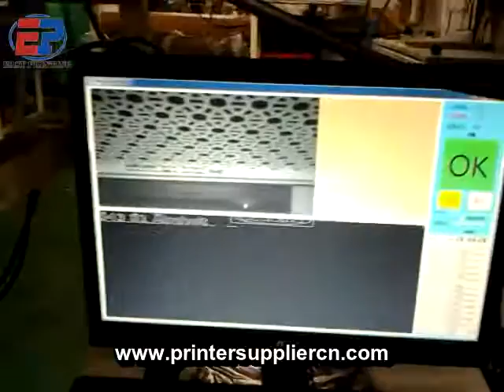Fruits Basket printer equipment,printing machinery for Fruits Basket